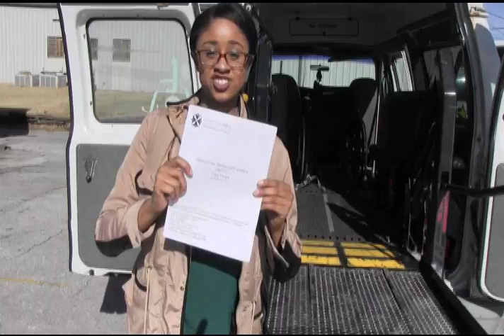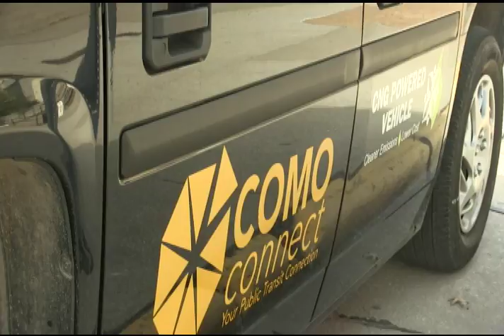Wheelchair Accessible Taxis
There are only two wheelchair accessible taxis in Columbia. This is a story about how the Columbia Disabilities Commission is working on a grant to help change that and make transportation available to everyone. I talked to the chair of the commission and the owner of Taxi Terry's, a local cab company.